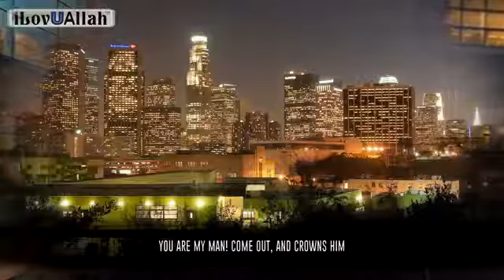Shaytan Love This Action